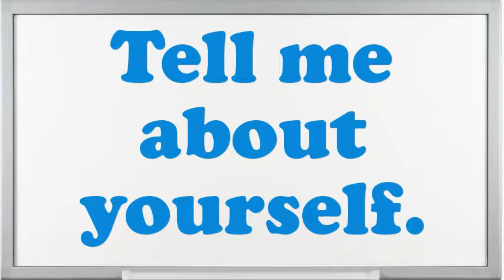Banking Loan Processor interview questions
Interview Questions for Banking Loan Processor.What is most significant to you in an Executive Banking Loan Processor position?What would be your leading endowment as an Banking Loan Processor job?What extreme challenges presently do you think an Banking Loan Processor is facing?How many projects simultaneously you have worked as an Banking Loan Processor?Do you prefer to work independently or on a team?